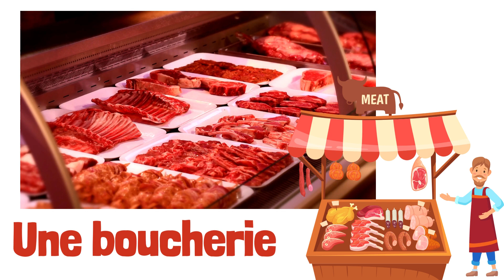Apprendre le lexique de la boucherie en français.